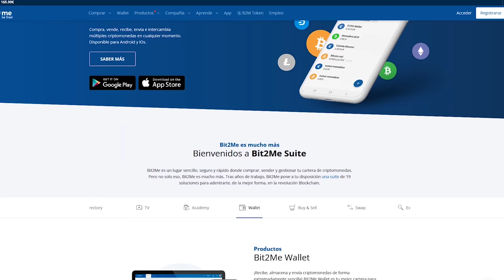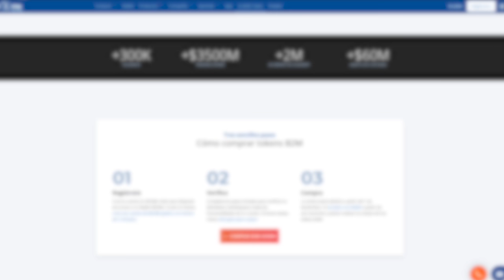COMENZAMOS NUEVO WIPE EN UN SERVIDOR MUY COMPLICADO! | RUST Gameplay Español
➡️ ¡Accede a la waitlist antes del 24 y descubre todas las recompensas!

💻 Mis componentes

2 Monitores extras • ASUS VP249HE